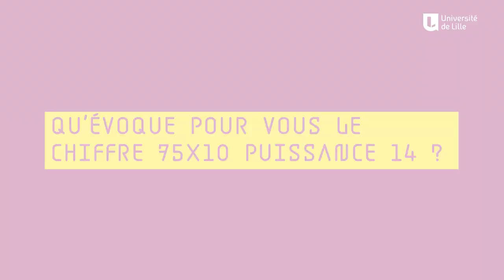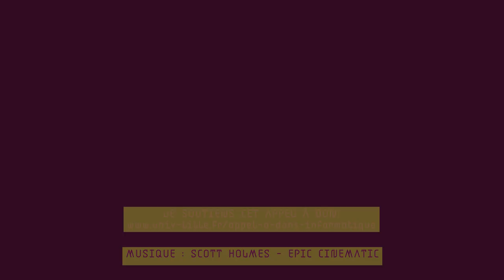Investissez dans la richesse de l'Université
La recherche sur le cerveau humain nous indique qu’un cerveau est estimé composé de 100 milliards de neurones. Faites les comptes : 75 000 étudiant-e-s = 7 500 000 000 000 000 = 75 x 10^14 neurones

La richesse de l’université repose en partie dans ses 75 000 étudiant-e-s et leur capacité à se mobiliser, certain-e-s ont des difficultés à poursuivre leur formation faute de moyens informatiques suffisants.

Aidez-nous à développer leurs compétences en versant vos dons, quel que soit le montant